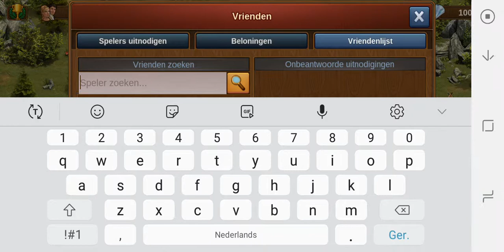King abdoe is weer terug